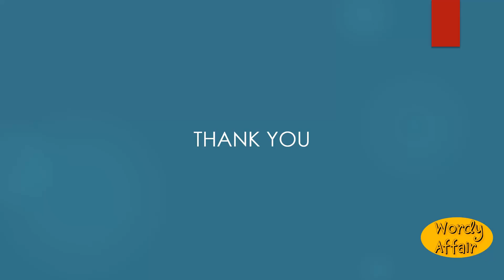Jacketing Meaning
The material of a jacket; as, nonconducting jacketing.

In this video, you will learn "Jacketing" Meaning and pronunciation in English.

Wordy Affair